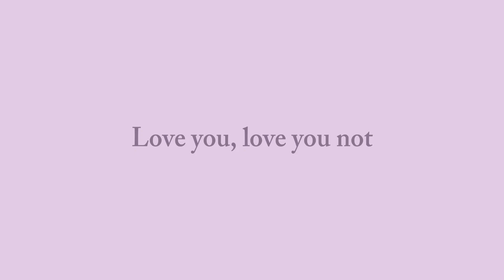love you, love you not (vent)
PLEASE DO NOT SAY THIS IS A ANIMATION MEME CAUSE ITS NOT.